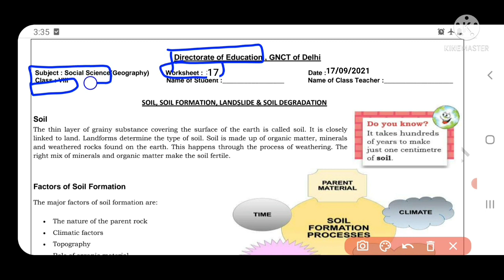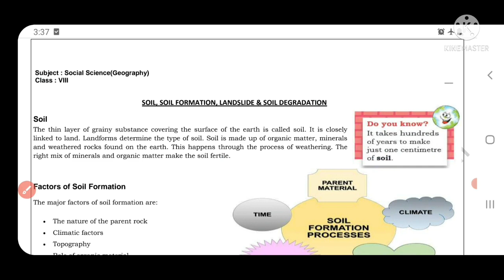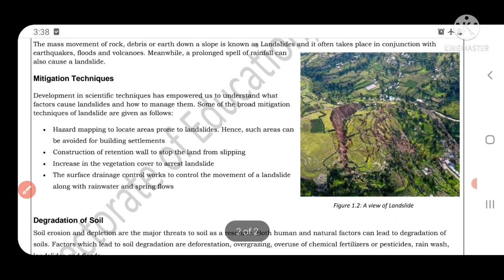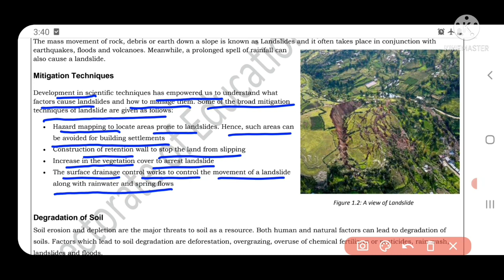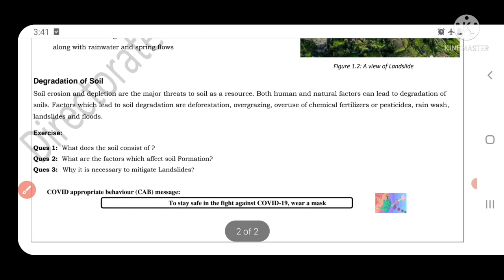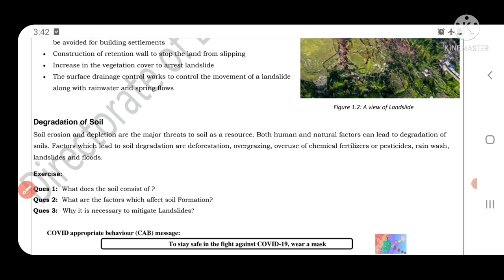social science worksheet 17 class 8 (17/9/21) English medium/ sstworksheet17/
sstworksheet17 class817september1717
class8hsstworksheet17 17september1717
class8sstworksheet17  17september1717
sstworksheet17
sstworksheet17 class8
sstworksheet17 class8
class8sstworksheet17
class8sstworkshet17 sstworksheet
sstworksheet17 class8
17 sstworksheet class8

sstworksheet17 class817september1717
class8hsstworksheet17 17september1717
class8sstworksheet17  17september1717
sstworksheet17
sstworksheet17 class8
sstworksheet17 class8
class8sstworksheet17
class8sstworkshet17 sstworksheet
sstworksheet17 class8
17 sstworksheet class8